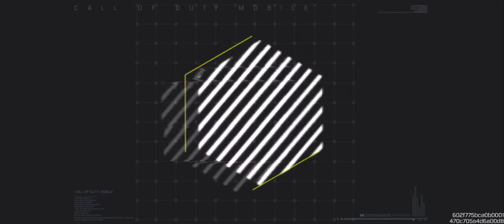winner 16 February 2022 call of duty mobile battle royal #1 with 8 kills